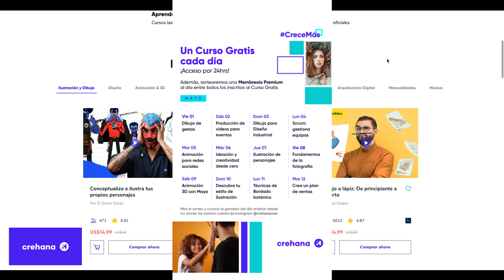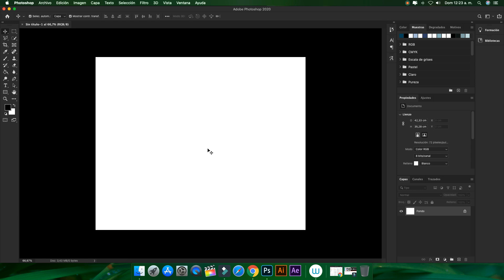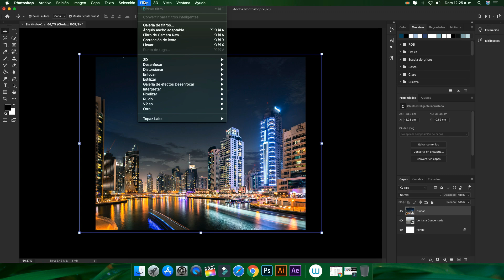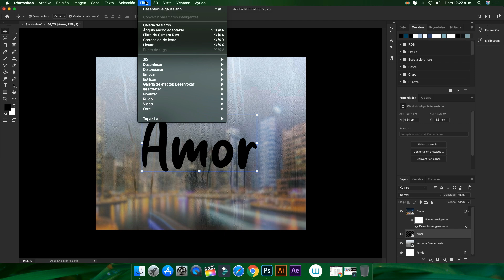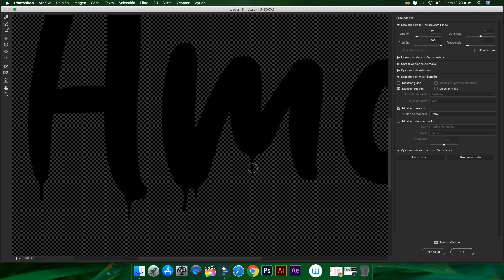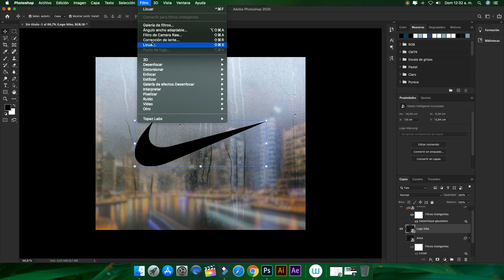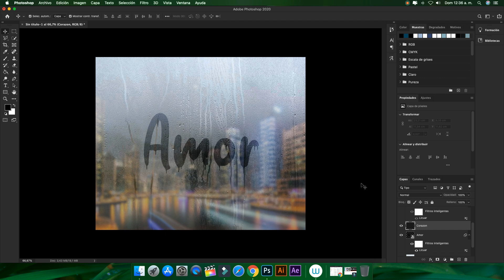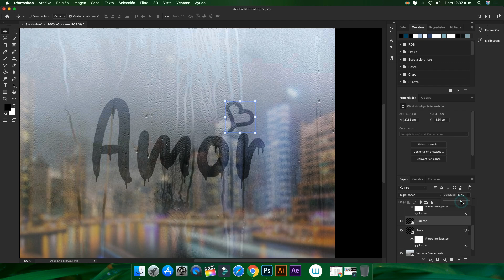Photoshop Tutorial | Efecto Texto sobre Ventana Condensada | Rainy Window Text Effect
Hoy en Guillot Diseña te muestro Cómo Crear un Efecto de Texto sobre una ventana condensada o húmeda siguiendo pasos muy simples en AdobePhotoshop